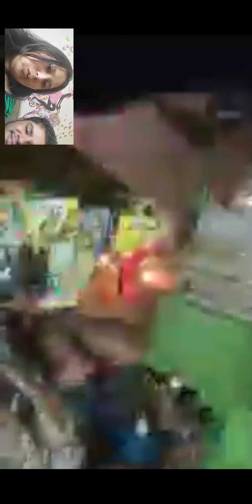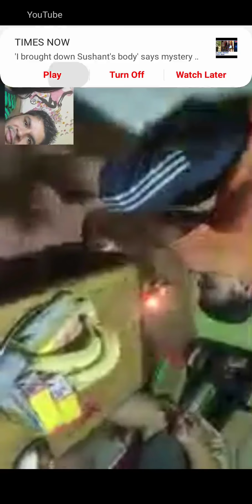Father's day 2020 memories